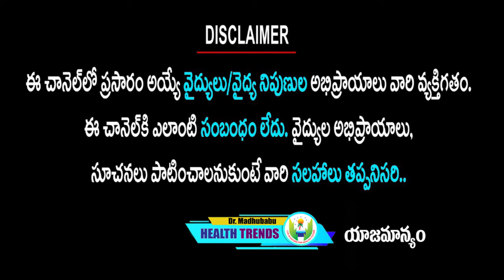గుండె ను ఆరోగ్యంగా ఉంచే డైలీ యోగా | Dr.Madhu Babu Health Trends